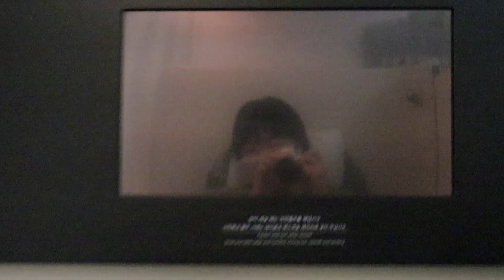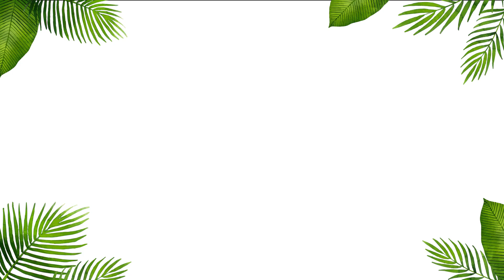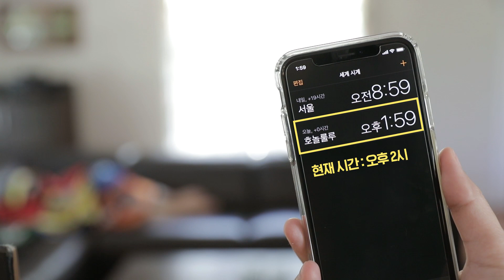VLOG│시원한 하와이 여름휴가 브이로그 🌴│Hawaii Travel VLOG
안냥 나 모찌피치쓰!!!
드디어 여름!! 여름하면 휴가 잖아요!!
저는 이번에 조금 빨리 호다닥 다녀왔어요!!
매니저오빠 편집자언니 저 이렇게 셋이서 재밌게
브이로그도 찍고 놀고 먹고 즐기다왔어요ㅎㅎ
하와이는 처음 가봤는데 너무 좋드라구여
바다도 이쁘고 날씨도 덥고(?) 음식도 맛있고
로코모코핵맛..ㅎ 저 때의 내가 부럽다..으
저의 짧고 굵은 여름휴가 브이로그
재미있게 봐주시구요! 여름 휴가 계획 중이신 복떵이들도
안전하고 재미있게 놀다와요오!!
그럼 뺘뺩 다음영상에서봐요오!!ㅎㅎㅎㅎ

✔️하와이 브이로그 배경음악

‣ 00:10  Disney Intro

‣ 00:40  Lilo & Stitch - Hawaiian Roller Coaster Ride

‣ 01:20  악동뮤지션 - My Darling

‣ 02:05  Billie Eilish - Bad Guy

‣ 02:32  Billie Eilish - Bad Guy (Zane Micallef Remix)

‣ 03:13  Under the Sea (From "The Little Mermaid" / Instrumental Version)

‣ 03:38  The Hukilau Song

‣ 05:03 / 05:16  Hawaiian Pradise

‣ 05:50  Still Dre Remix - JJ

‣ 06:35  Disney RELAXING PIANO Collection - How Far I'll Go (From "Moana")

‣ 08:35  Johnny Earle - Honolulu Rock-A Roll-A

‣ 10:33  Piano in U - 악동뮤지션 작은 별 (피아노 커버)

‣ 12:20  악동뮤지션 - 작은 별

‣ 13:49  Rachael Yamagata - No Direction (From "봄밤")

‣ 14:33  Michael Buble - Quando Quando

‣ 14:43  Think of Me - Andrew Lloyd Webber's The Phantom of the Opera

‣ 15:20  The Hukilau Song